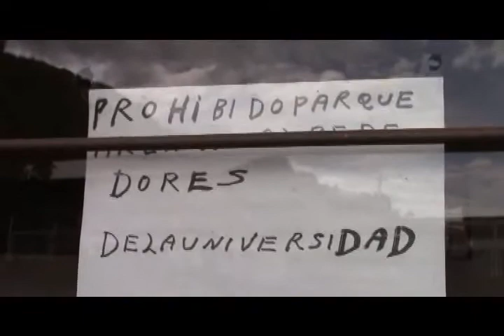Nota Dos Obras Sin Funcionamiento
UNIÓN TELEVISIÓN CANAL LOCAL, La Unión Nariño Colombia... Noticiero Unión Noticias 01 de Agosto de 2016. se trata de un informe para dar a conocer dos obras que ya se terminaros pero que hasta ahora se desconoce si funcionaran o no